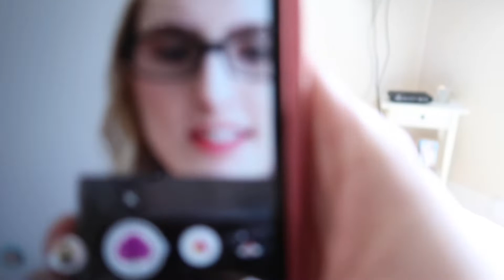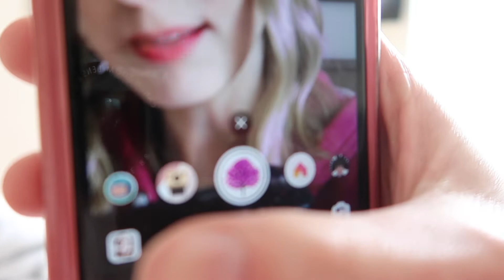Trying SEAWEED chips for the first time... (Family TikTok behind the scenes)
I am a Canadian vlogger!! I am so excited to be doing vlogs because I love life and going on adventures, so I decided to record it and share it with all of you!!